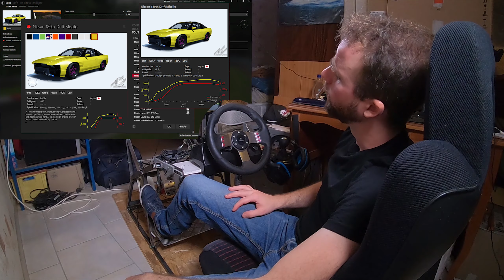Drift Test #2 Circuit ADC Lake Touge commenté sur une Nissan S13 🏎🔀🏁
Je teste une Nissan S13 sur ADC Lake Touge, en décrivant mes actions pour que vous puissiez apprendre avec moi 😋
Ça peut paraître chiant mais croyez moi, ça aide beaucoup dans l'apprentissage 😉👍
Viendez voir, ça va vous plaire ! 😆

Bon visionnage 😉

Facebook , suivez la page pour en voir encore plus 😎

Les musiques:
Retro groove - Infraction
Infraction - For Celebration
Infraction Alexi Action - Dune
Infraction - Sweet Funk
Feel The Love - Peyruis
Infraction and Alexi Action - Galaxy
ZAYFALL - Luzarches
Roads 2 feat LiQWYD - Le Gang
DIZARO - Kannushi

Matériel:
GoPro Hero 6 black
Sony ICD-TX650